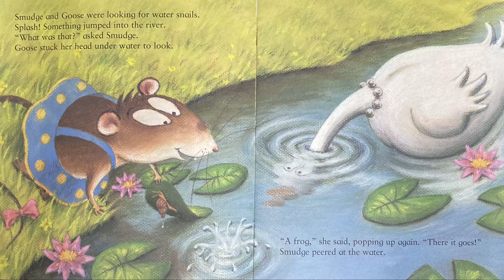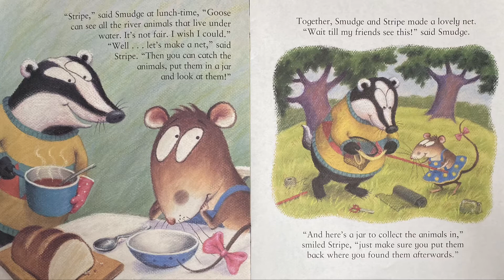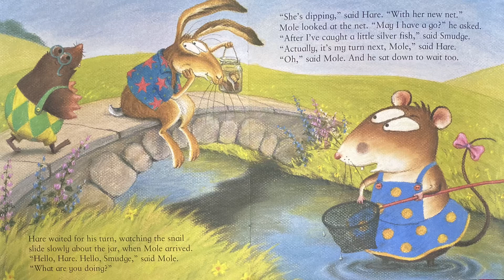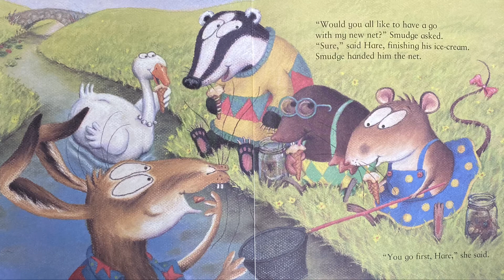ItsMyTurnSmudge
Read by Ms. Davis